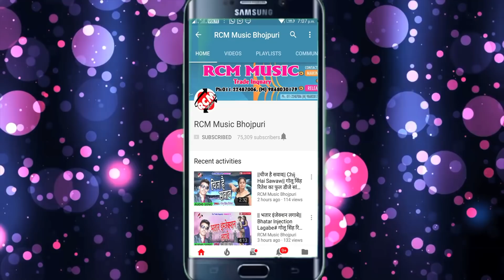|| विद्या के दाता तू हउ || राजा लाल का 2020 का नया सरस्वती भजन सांग नए अंदाज में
Title: Vidya Ke Data Tu Hau
Singer: Raja Lal
Lable: RCM Music
Lyrics: Shiv Sumit
Video Director:
DOP: